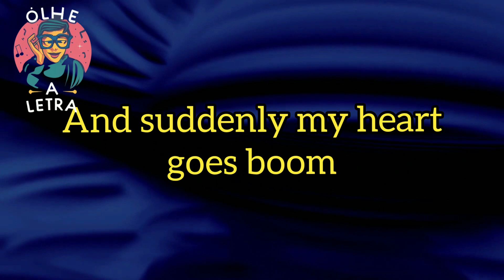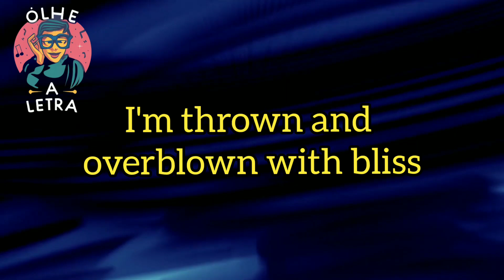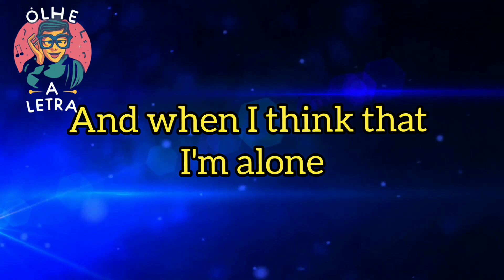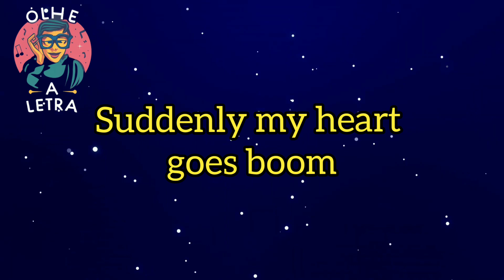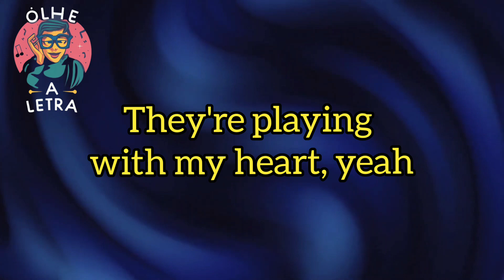EURYTHMICS - THERE MUST BE AN ANGEL (LYRICS)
♫ Eurythmics – There must be an angel

Lyrics:

No one on earth could feel like this
I'm thrown and overblown with bliss
There must be an Angel
Playing with my heart
I walk into an empty room
And suddenly my heart goes boom
It's an orchestra of Angels
And they're playing with my heart
Must be talking to an Angel
And when I think that I'm alone
It seems there's more of us at home
It's a multitude of Angels
And they're playing with my heart, yeah
I must be hallucinating
Watching Angels celebrating
Could this be reactivating
All my senses dislocating?
This must be a strange deception
By celestial intervention
Leaving me the recollection
Of your Heavenly connection
Suddenly my heart goes boom
They're playing with my heart, yeah